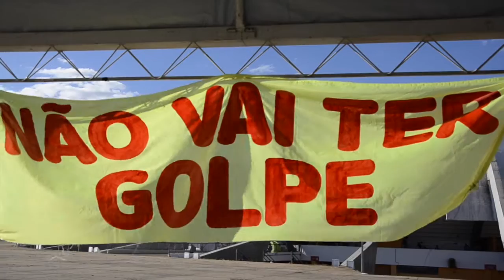CTB: "Ter Cunha coordenando processo contra Dilma é uma vergonha"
"Ter Eduardo Cunha coordenando processo de impedimento contra a presidenta Dilma Rousseff é uma vergonha. Dilma é uma mulher honesta e nada há contra ela", reafirma o presidente da Central dos Trabalhadores e Trabalhadoras do Brasil (CTB), Adilson Araújo, em entrevista exclusiva à TV Vermelho, direto do acampamento contra o golpe e pela democracia que se mobiliza em Brasília.